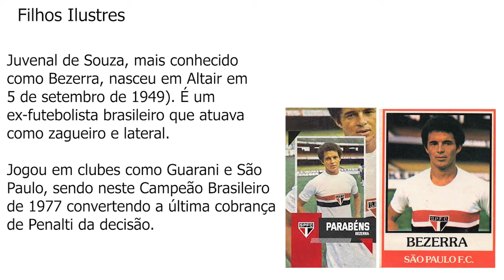Conheça Altair - São Paulo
População estimada: 4211 habitantes (IBGE 2021)
Gentílico: Altairense
Fundação: 18/02/1959
Altitude: 537 metros
Localização: Região Noroeste do Estado
Distância até a capital é de 473 km
Posição População 537 de 645 municípios

Pontos Turísticos
• Igreja Matriz de São Sebastião

Altair São Paulo
Drone
Imagens Aéreas
Pontos Turísticos
Altair Cidade
Altair Mapa
Fotos da cidade de Altair
Altair SP Fotos
Altair habitantes
Altair Turismo
altitude
Cidade de Altair
Altair Turismo
Altair o que fazer
Juvenal de Souza Bezerra
Guarani
São Paulo